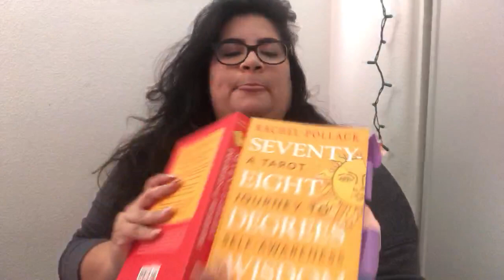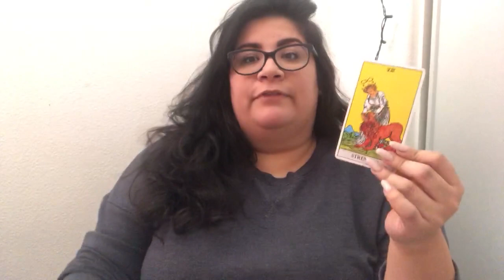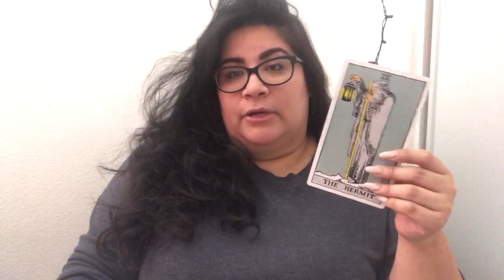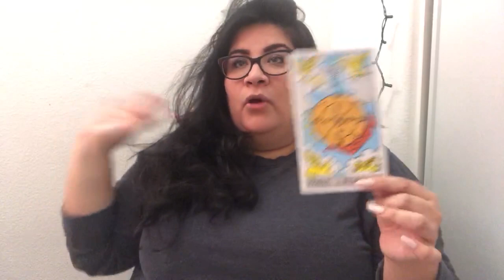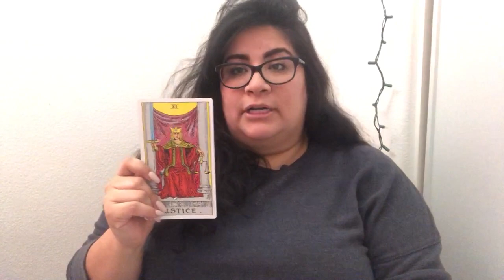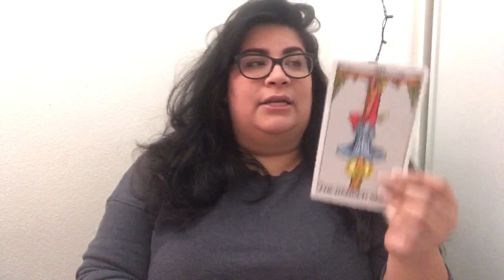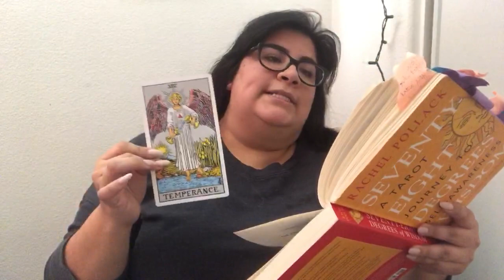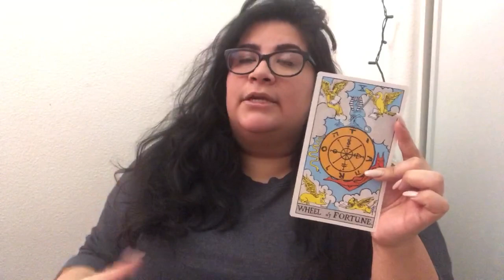Tarot Bookclub: Week 3 Discussion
Book: 78 Degrees of Wisdom by Rachel Pollack

👉🏽This week let’s dive into Part 1 - Chapter 5: Turning Inwards: The Search For Self-knowledge (pg 70-109).